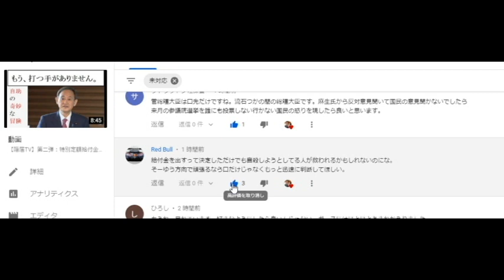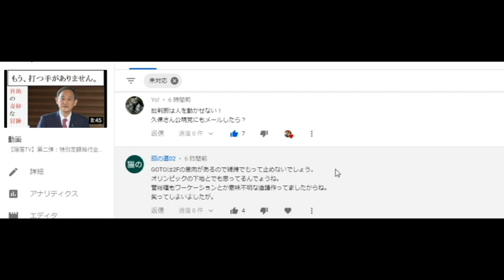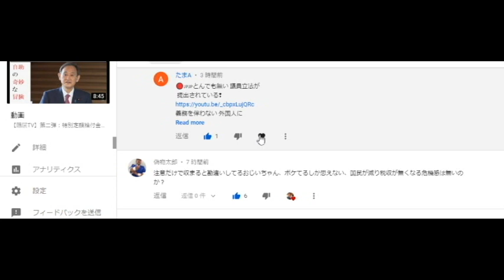【隠居TV】「菅総理、ちょっと来い！」言いたいことがある。